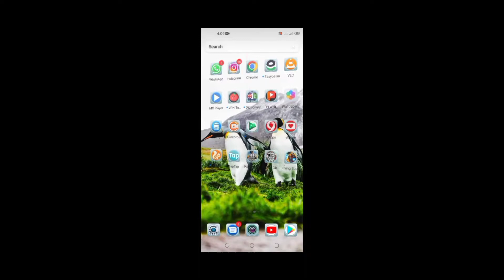how to download Flying superhero war Grand City emergency offline mobile game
how to download Flying superhero war Grand City emergency offline mobile game Tahirgamingzone welcome my YouTube channel please subscribe my channel all game ki video dekhne ke liye Hamare channel ko subscribe Karen Shukriya😀😀😀😀😀😀😀 game download